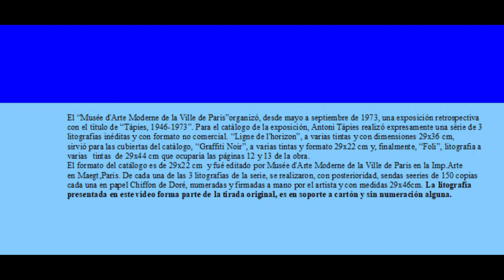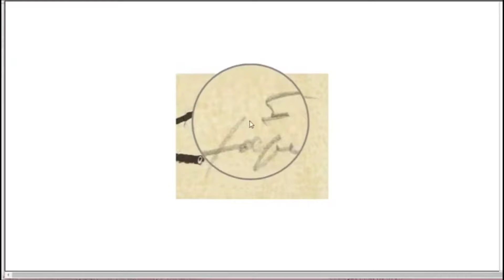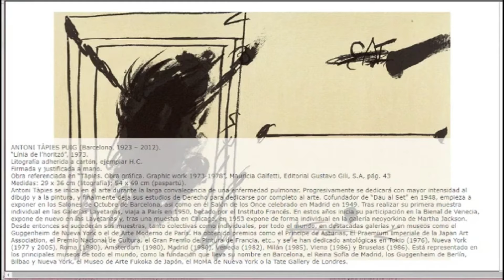Litografia La línea del horizonte Antoni Tàpies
Less known lithography that Antoni Tapies especially made for the catalog cober of the exhibition "Antoni Tapies 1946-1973", held at the Musée d'Arte Moderne de la Ville de Paris in 1973.  Listed in Galfetti Maruccia (1980) "Tàpies. Graphic work: Graphic Work (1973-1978)". Ed Gustavo Gili, page 43. Dimensions 29x36 cm. Cardboard holder